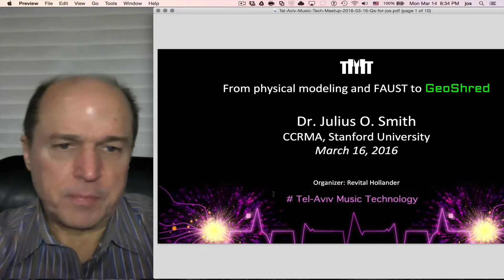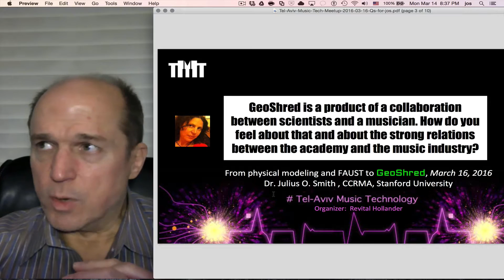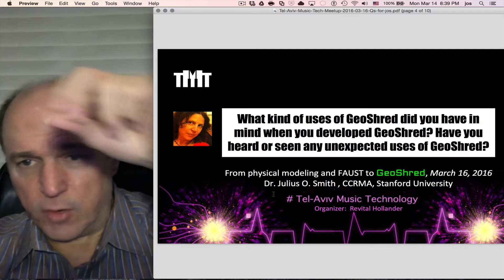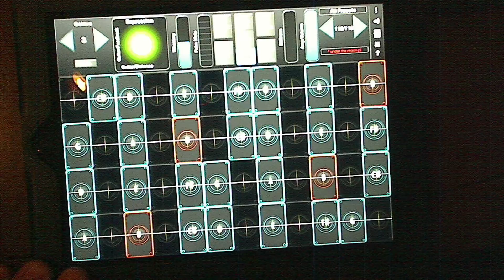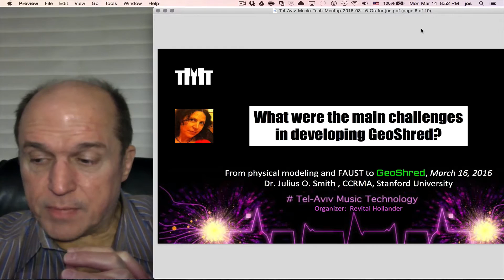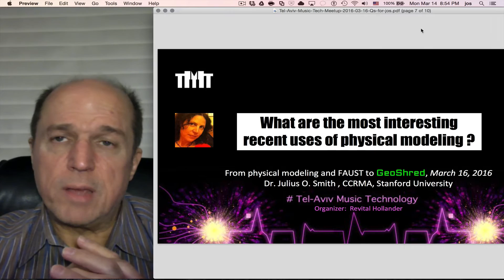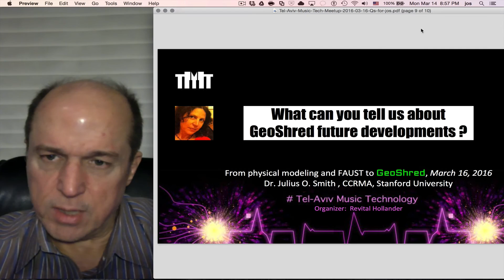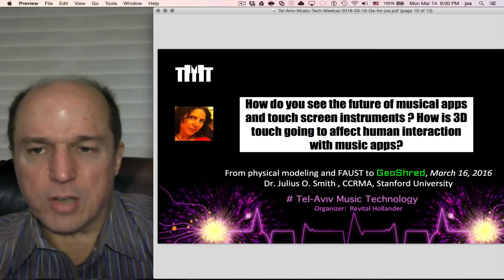From physical modeling and FAUST to GeoShred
Revital Hollander interviews Julius O. Smith of CCRMA regarding the new GeoShred physically modeled guitar for iPad - for Tel-Aviv Music Technology Meet-Up March 16, 2016